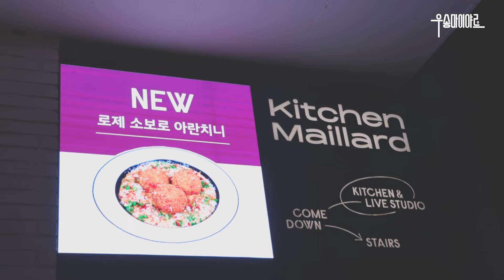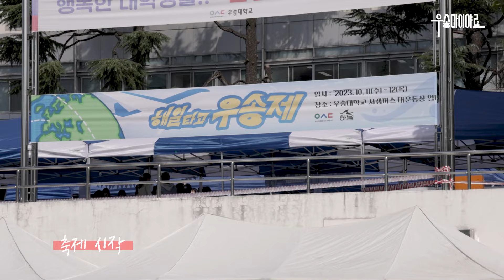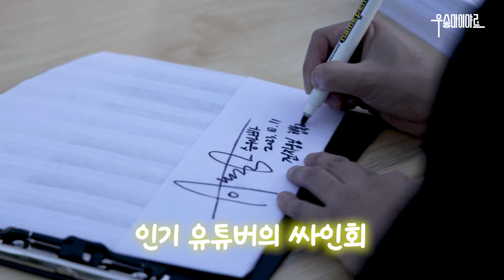[승우아빠X우송대] 바로 여기가 우송마이야르👍🏻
승우아빠와 우송대 호텔외식조리대학 재학생들이 함께
직접 메뉴도 개발하고 축제 기간에 음식도 판매했는데요!
음식도 맛있고 학생들의 반응도 좋았던 현장 모습 함께 봐요!